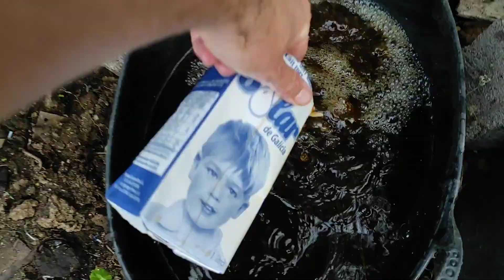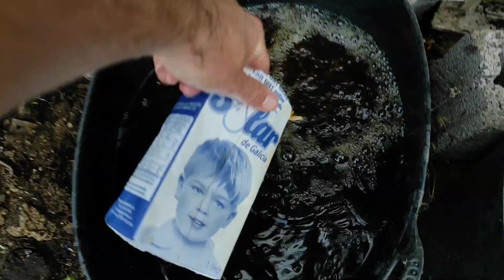Como REPRODUCIR MICRORGANISMOS BENEFICOS para nuestro CULTIVo 🥑